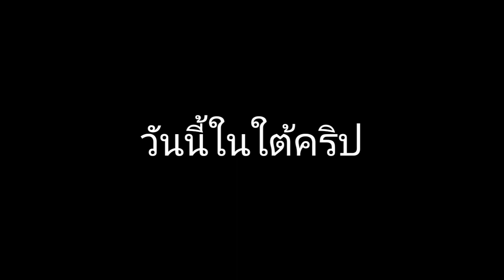Minecraft pe เเจกเเมพ The maze runner ที่ใหญ่กว่าเดิม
เเมพ The maze runner นี้ใหญ่กว่าและยากกว่าด้วย